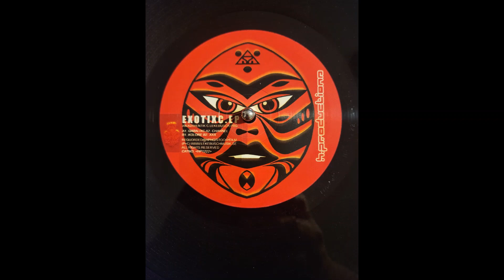Cari Lekebusch - Qabalixc